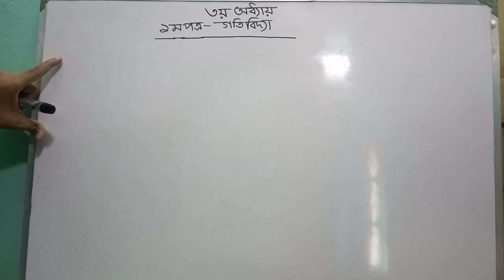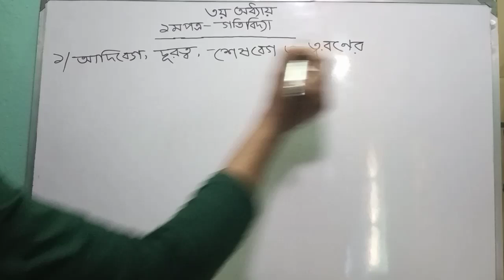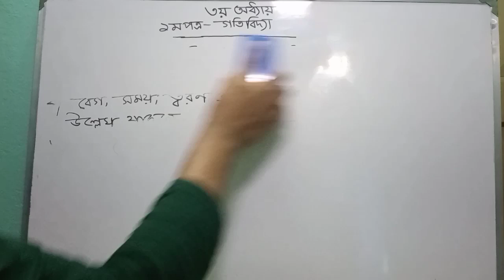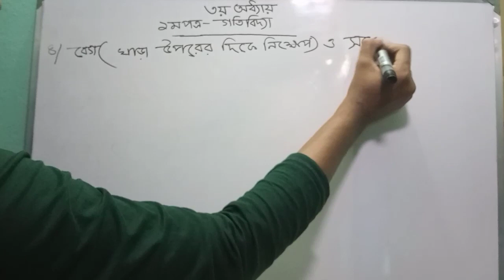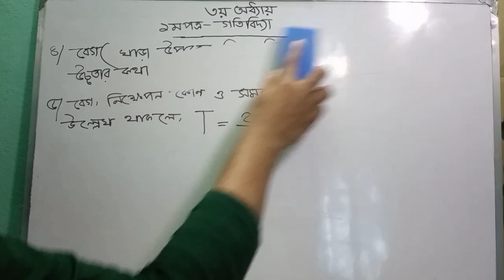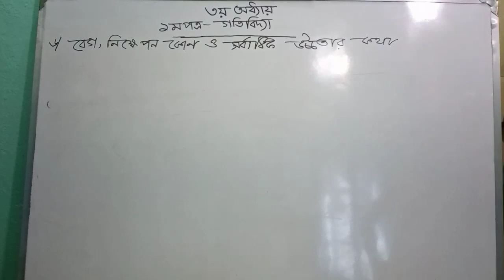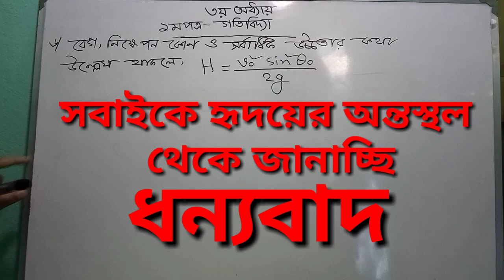Physics Formula 1st step..পদার্থবিজ্ঞানের সূত্র ১ম পত্র,তৃতীয় অধ্যায় "গতি বিদ্যা"!! SGFL School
আসসালামু আলাইকুম!!
আশা করি আলহামদুলিল্লাহ সবাই ভালো আছেন!!
"SGFL School" এর পক্ষ থেকে সবাইকে জানাই আন্তরিক শুভেচ্ছা ও অভিনন্দন!!
এটি একটি শিক্ষনীয় চ্যানেল!!
এখানে সহজভাবে গণিতের সমাধান করা হয়!!
দয়া করে না টেনে পুরো ভিডিওগুলো দেখবেন এবং বাসায় চর্চা করুন!!
কোনো অংশ বুঝতে অসুবিধা হলে বা না বুঝে থাকলে নিরদ্বিধায় কমেন্ট করে জানিয়ে দিন!!
আর ভিডিওগলো যদি ভালো লাগে তাহলে শেয়ার করে আপনার বন্ধুদের দেখার সুযোগ করে দিন!!
.♥ধন্যবাদ♥.